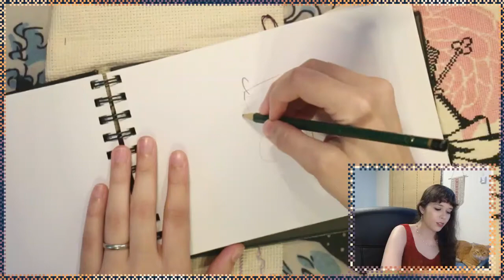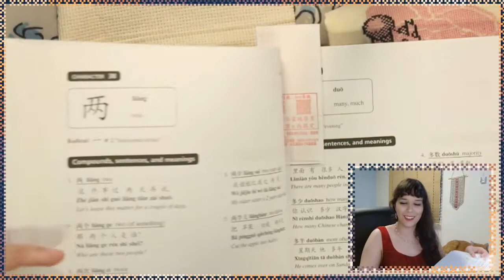Missing the shapes that I love the most, make a video for you to see 2